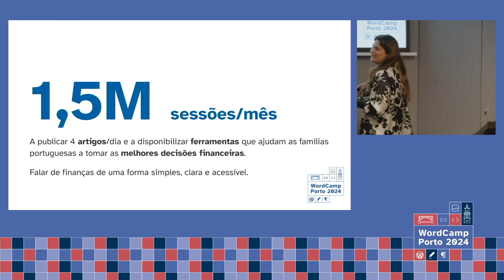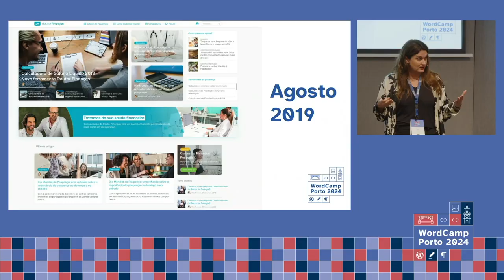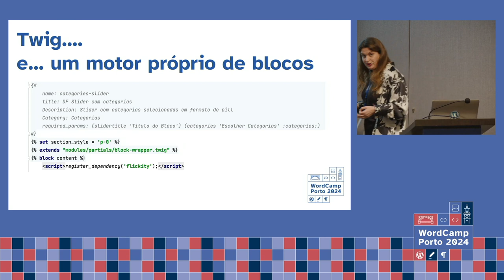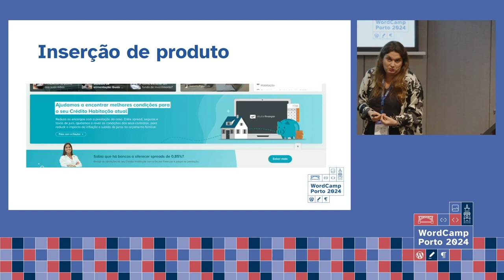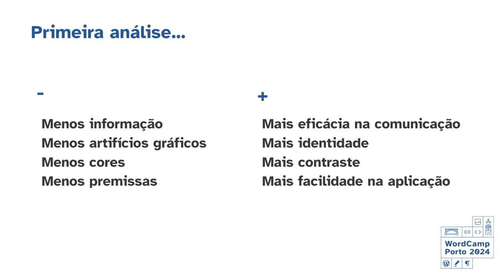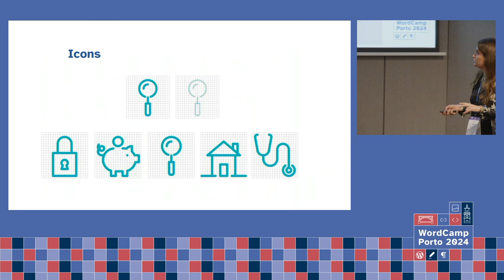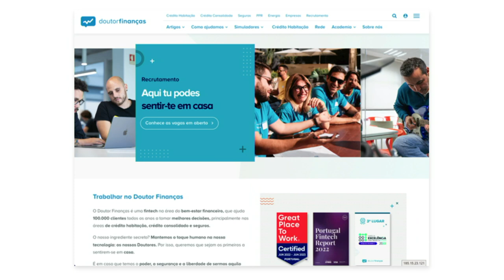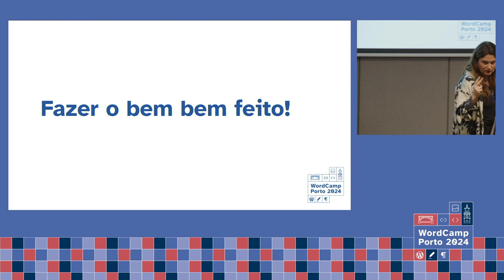Doutor Finanças um caso de sucesso: a história da evolução do seu Portal até aos dias de hoje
O Doutor Finanças é uma marca maioritariamente digital, em constante evolução e desenvolvimento, em que a sua face mais visível e porta de entrada para o negócio é o seu portal.

Fazer o re-branding de uma marca como esta, que já é considerada uma Love Brand, traz cuidados acrescidos, pois implica pensá-la de forma transversal, garantindo que se criam as bases certas para que ela possa crescer, sem perder coerência. O re-design de um portal com mais de 1,5 milhões de sessões/mês de uma marca já estabelecida tem os seus desafios.

É precisamente essa a história que vos quero contar, a evolução do portal do Doutor Finanças ao longo destes 10 anos de existência, e como esse caminho e o processo actual de re-design tem influenciado a marca.